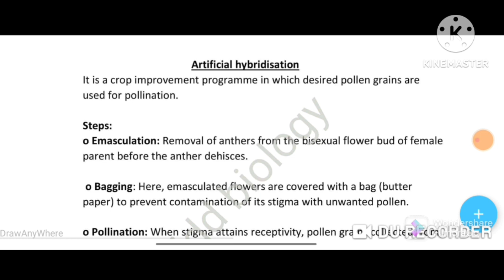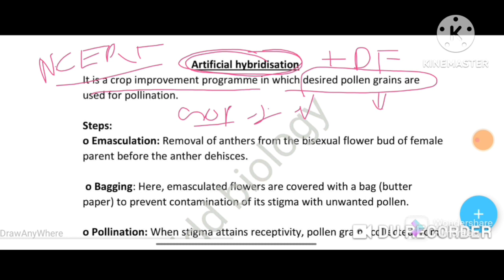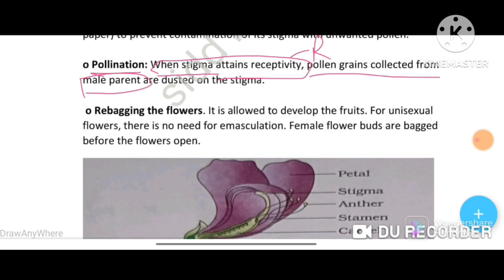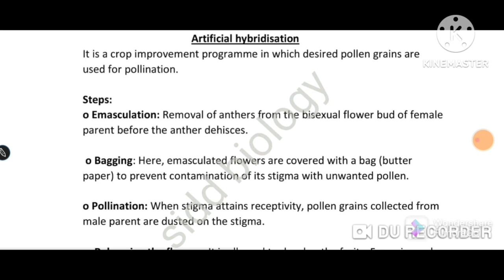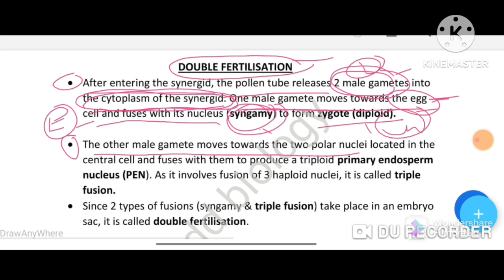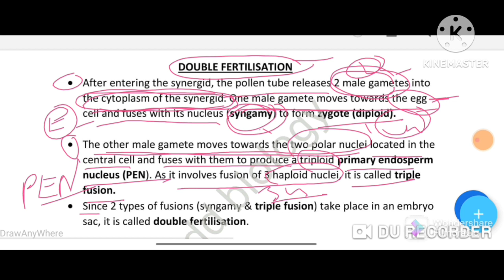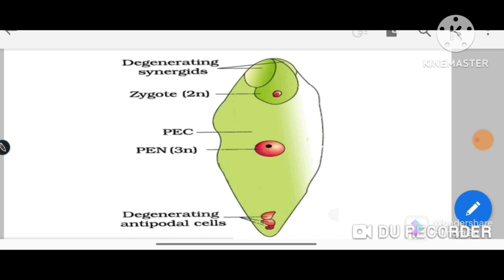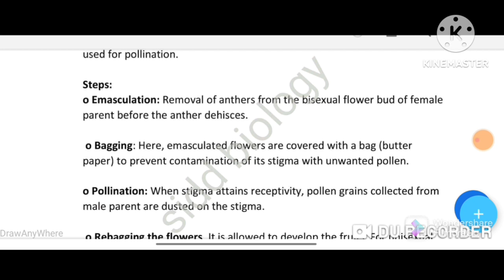Artificial hybridisation | Double fertilization ncert neet2023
Chapter name - sexual reproduction in flowering plants
Neet questions practice
Neet questions paper analysis
Board paper analysis